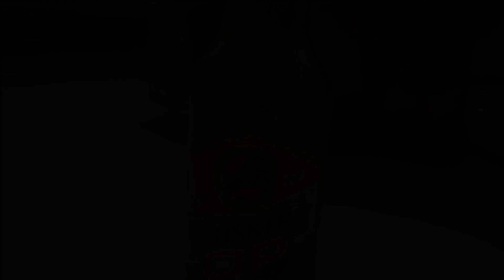mi cry ft WATO vanuatu music